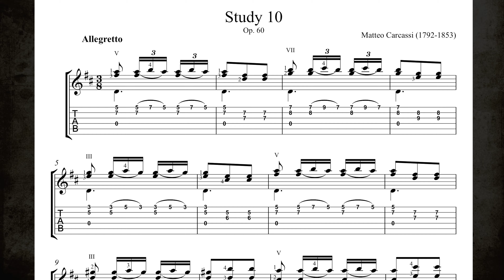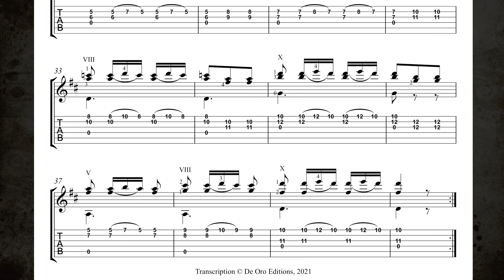Etude #10, Op. 60 TABS - Matteo Carcassi | Classical Guitar | Sheet Music Archive SMAA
Etude #10 of Matteo Carcassi's "25 Progressive & Melodic Studies", Op. 60.